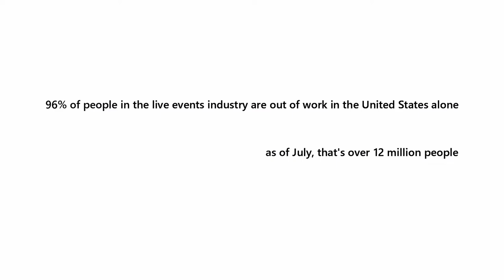CRXSS Pandemic Music TEASER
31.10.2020